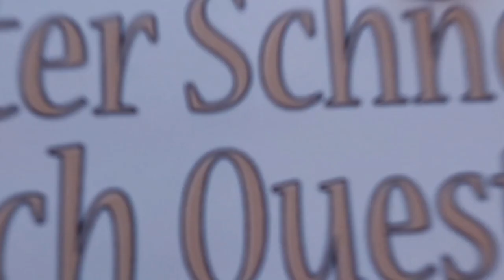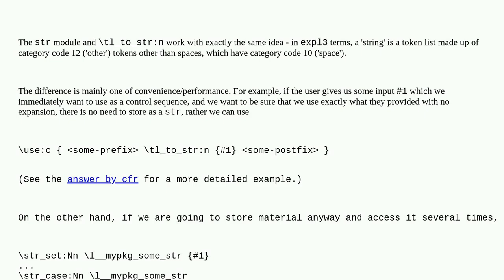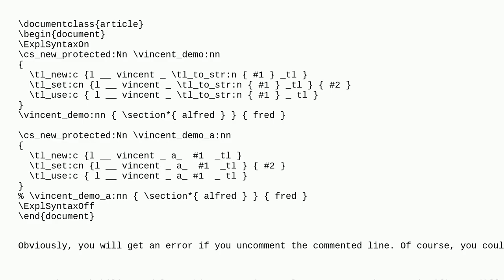Tex: What is the role of tl_to_str:n versus using directly the functions from the l3str module?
What is the role of tl_to_str:n versus using directly the functions from the l3str module?

A special thanks goes out to the community

  strings programming expl3